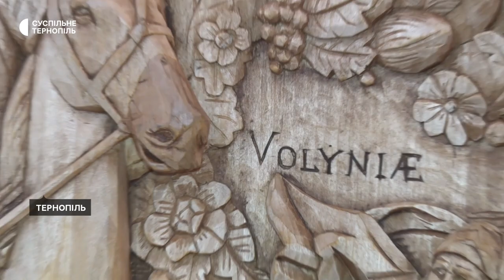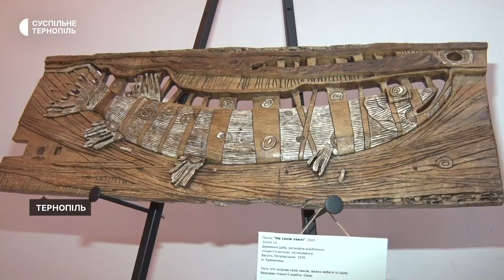"Відкритий портал" - виставка під такою назвою діє в обласному краєзнавчому музеї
Її автор – скульптор та різьбяр із Кременця Василь Петровський. В експозиції представлено 14 робіт із дерева. Раніше вони експонувалися у Кременецькому ботанічному саду, де працює скульптор. У Тернопіль Василь Петровський свої вироби привіз вперше.